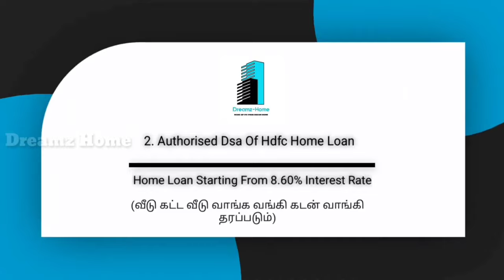மதுரை 37 லட்சத்தில் கடச்சனேந்தல் அருகில் 2BHK வீடு விற்பனை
Hi

For More Details Contact Dreamz Home - 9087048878 ( Direct Owner ) / No Brokerage